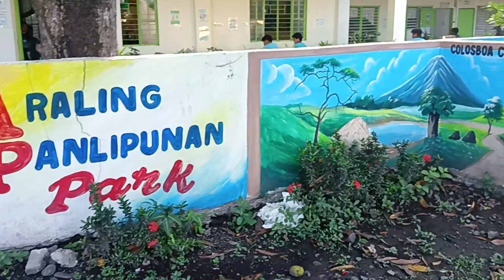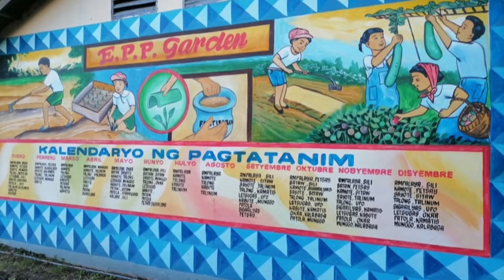TOMAS JOSON E.S. (ilog baliwag ,Quezon,N.E.)@tanibravo7672